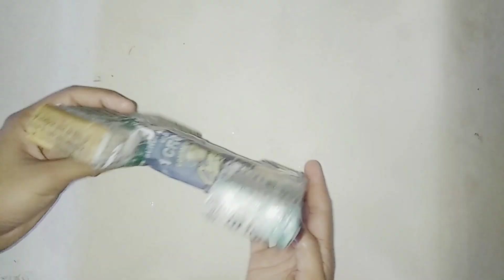बाजार में महंगे मिलने वाले decor item घर पर बनाएं || waste material craft ideas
home decor diy